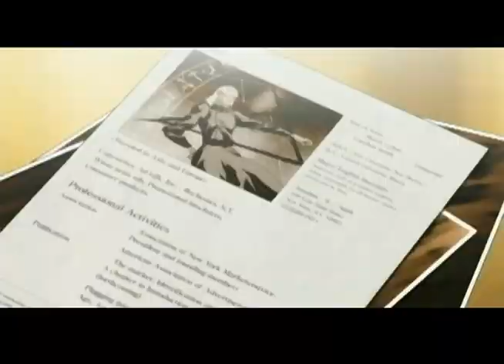Chrno Crusade AMV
One of my first AMV.